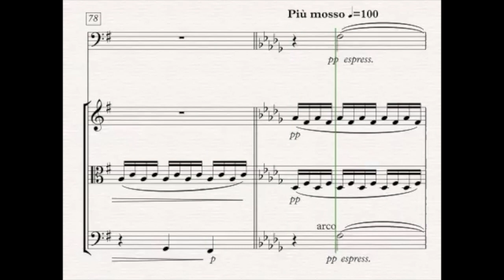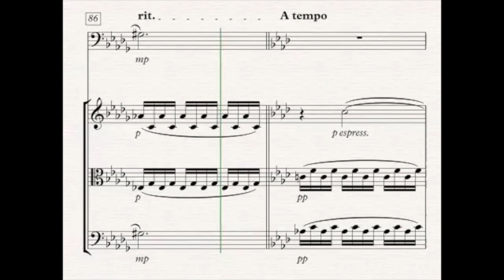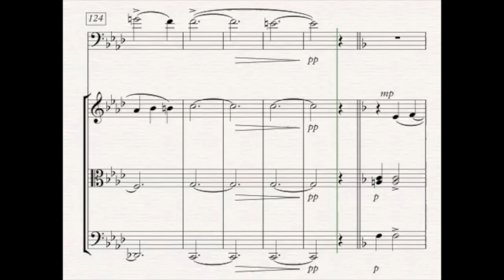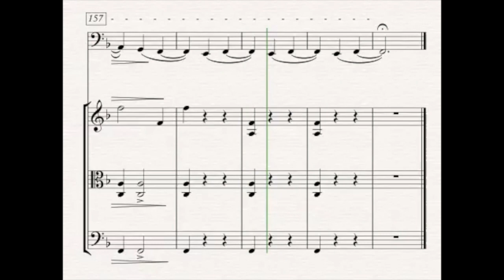Bassoon Quartet op. 33 "the drunkard"- Iyad KANAAN- 3rd Mvt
Mario Rahi (Violin)/ Hay Ter-Hovhannisyan (Viola)/ Noemi Boroka (Cello)/ Irina Samoila (Bassoon). USJ Abou Khater Theater Beirut 2016. CNSM chamber music.